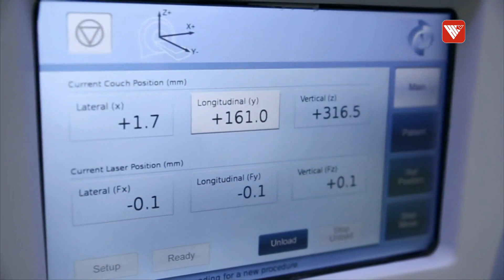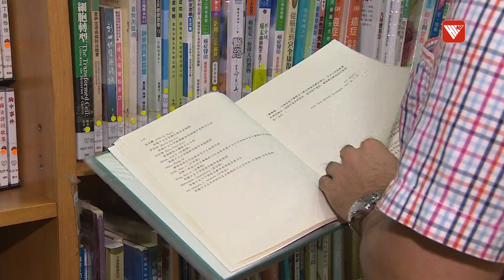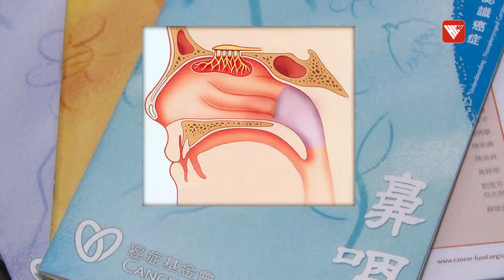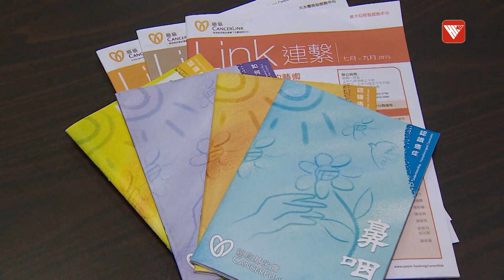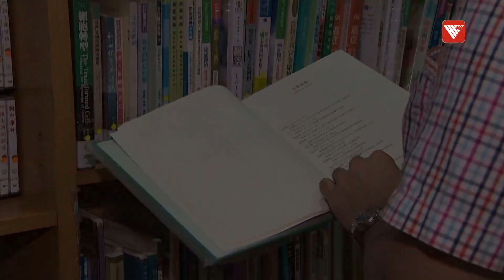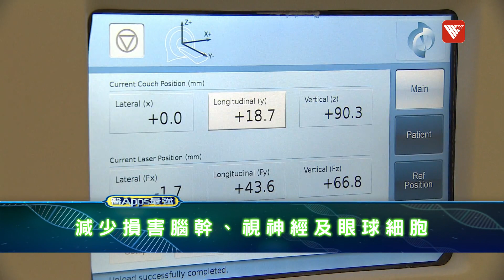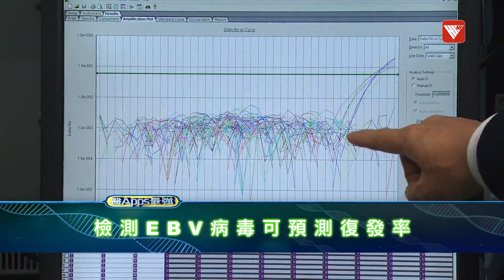為何廣東人患鼻咽癌的機率比較大？「廣東瘤」早期有咩病徵？飲食習慣是主因嗎？鼻咽癌｜醫APPS最強｜香港V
鼻咽癌又被稱為「廣東瘤」，中國人患上鼻咽癌的比率是全球最高的，每年6萬多宗鼻咽癌新症中，中國佔了近一半，廣東、廣西、湖南、福建，以及香港、澳門等都是鼻咽癌高發區，當中廣東的鼻咽癌發病率更是佔全國的60%，今日請臨床腫瘤科陳亮祖醫生，同我們講一講鼻咽癌。